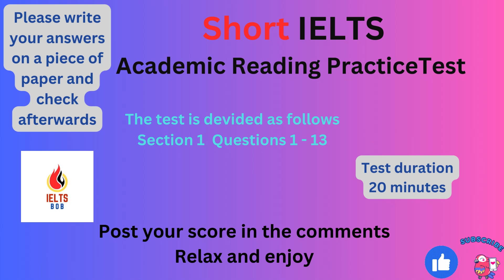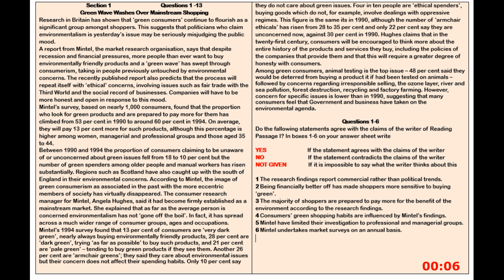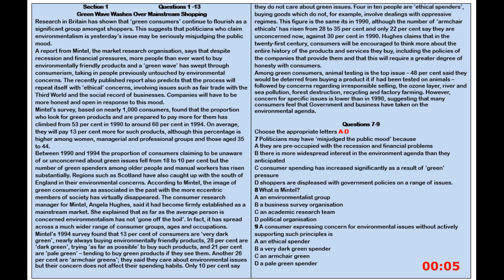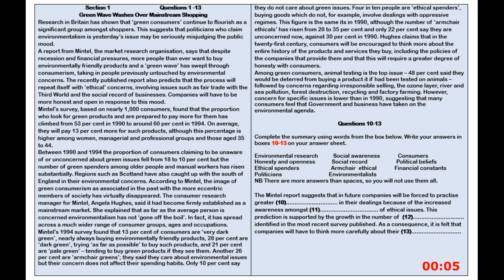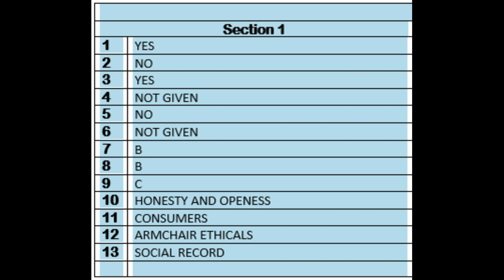IELTS Short Academic Reading Practice Test 58 With Answers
Chapters
00:00 Intro
00:16  Green Wave Washes Over Mainstream Shopping (Yes/No) Questions 1 - 6
09:16 Green Wave Washes Over Mainstream Shopping (Multiple Choice)  Questions 7 - 9
14:16 Green Wave Washes Over Mainstream Shopping (Complete The Summary) Questions 10 - 13
20:16  Like & Subscribe
20:37  Answers
21:07 Thank you

Music Credits

Bossa Sonsa by Quincas Morceira

Don’t Fret by Quincas Morceira